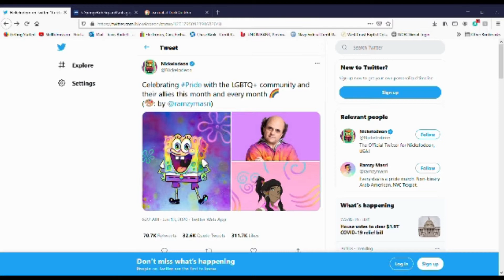Is Spongebob Squarepants Now Gay?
The beloved sponge that's loved by so many fans might just now be portrayed as something he was never intended to be. Is this true?